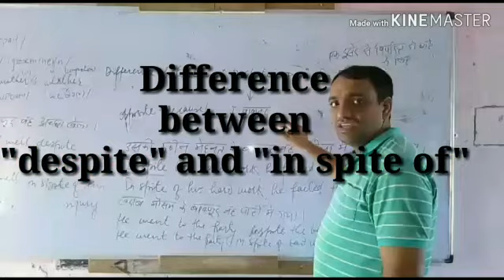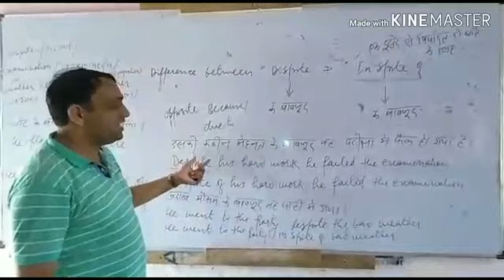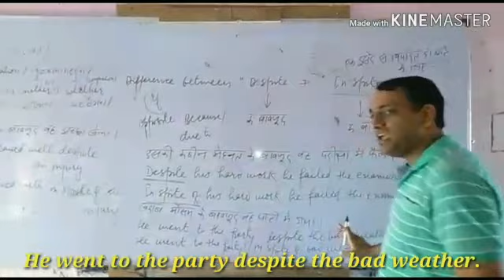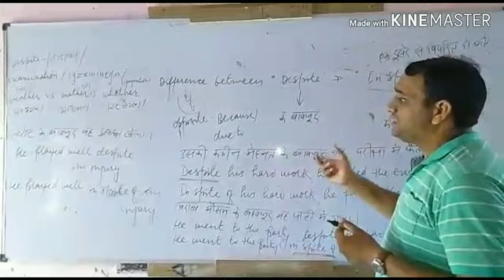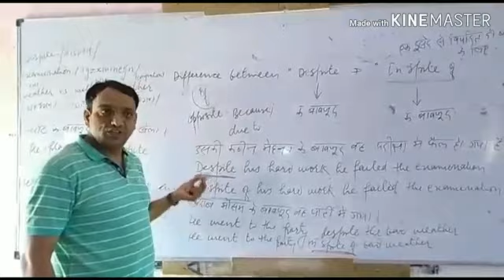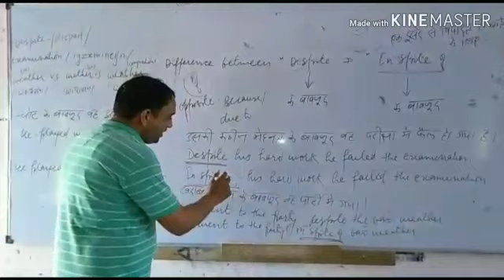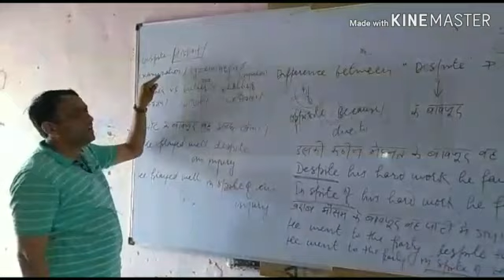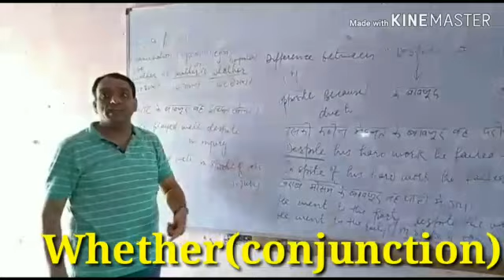Difference between Despite and In spite of . Syntax , Translation,Phonetics and Vocabulary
Video from डॉ. अशोक उत्सुक